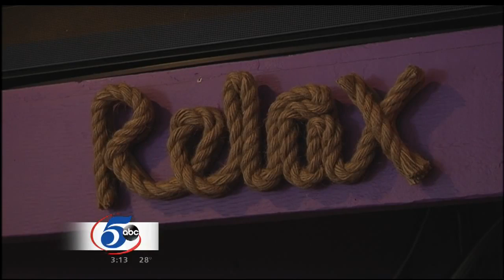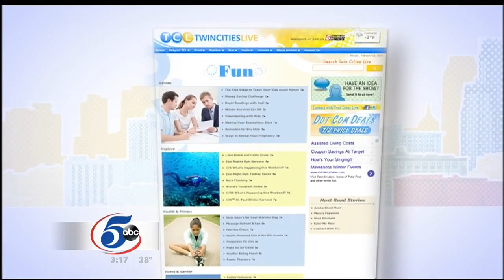Mille Lacs Lake, Minnesota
Mille Lacs Lake fishing techniques, reports and all there is to see and do